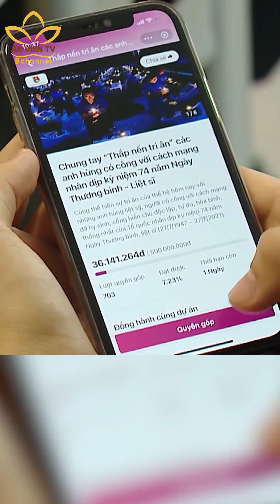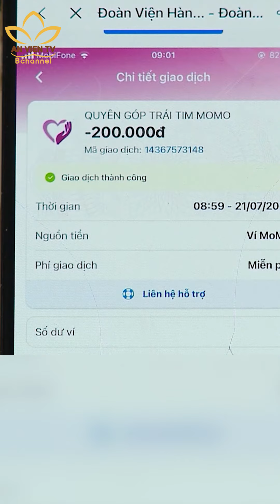Phong trào "Thắp Nến Tri Ân'' của mọi người trong ngày 27/7 năm nay.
Phong trào ''Thắp nến tri ân '' trên ứng dụng momo giúp mọi người có thể tri ân những anh hùng liệt sĩ mà không phải ra đường trong thời kỳ dịch bệnh covid 19 đang hỗn loạn.